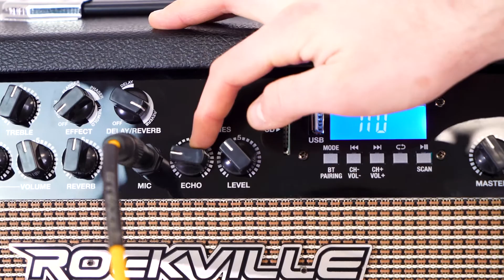How To Set Up your Rockville G-AMP 40 Watt Guitar Combo Amplifier w/ Mic Input, Effects, & Bluetooth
The Rockville G-AMP 40 guitar amplifier is a 40 watt guitar amplifier with a 10 inch speaker. It plays really loud and clear! We added Bluetooth, USB, and SD playback so you can play your favorite tracks and jam along. We also added a mic input with echo so you can sing along while you are playing.

This guitar amp is built like a tank. You can travel daily with it and it can really take a beating! This amp has all the most popular effects including reverb, delay, chorus, flanger, phaser and tremolo. There is a clean and overdrive channel as well. Also please note our reverb is a high quality spring reverb effect. It sounds phenomenal.

We include a 2-button foot switch that will allow you to select clean/overdrive as well as reverb on/off.

Inputs:

¼” Guitar Input
¼” Mic input
¼” Headphone output
Controls:

Master volume (adjusts the volume on all channels)
Guitar volume
Bass (adjusts low frequency on both channels)
Mid (adjusts mid frequency on both channels)
Treble (adjusts high frequency on both channels)
Effect (Turn the knob to select Chorus, Flanger, Phaser, Tremolo)
Delay/Reverb (turn to select delay or reverb and intensity)
Gain volume (functions when the Drive channel is selected only)
Reverb volume (Spring reverb ,adjusts the reverb level on both channels)
Mic Echo (Adjusts the echo only on the mic input)
Mic level (adjusts mic volume only)
Bluetooth MP3 player controls
Features:

40 Watts RMS Power
10” speaker
LED status indicator (green = clean, Red = Overdrive)
Bluetooth built in so you can play a song and jam along
USB and SD Card Playback are also perfect for playing and jamming along
Includes a 2-button footswitch: (Clean/ Overdrive selection and Spring Reveb on/ off)
Carry handle
Metal corner protectors
Power requirements:120V AC 60HZ